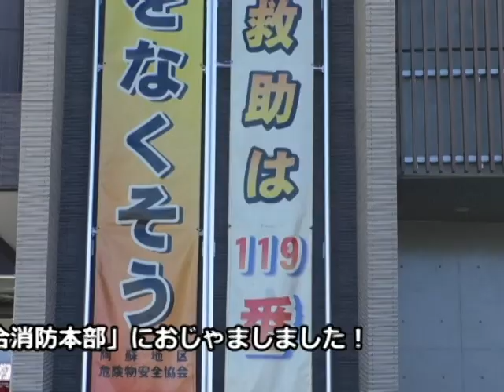令和3年フレッシュマン！2月号 阿蘇広域行政事務組合消防本部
今回のフレッシュマンは「阿蘇広域行政事務組合消防本部」の、小林佑輝さんをご紹介します！